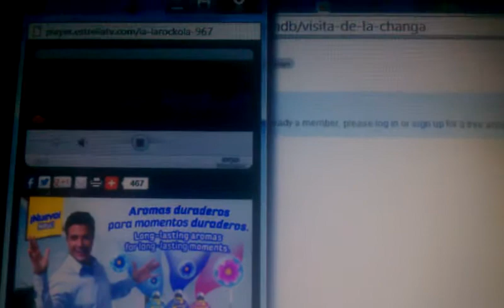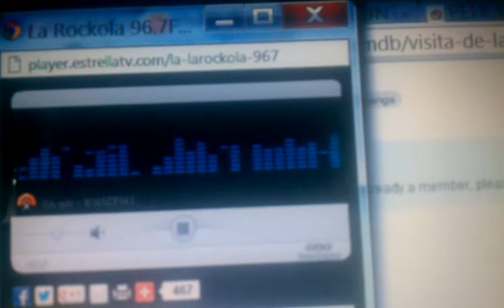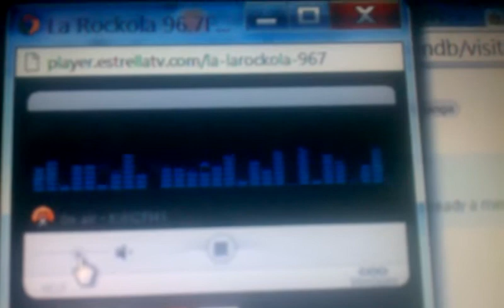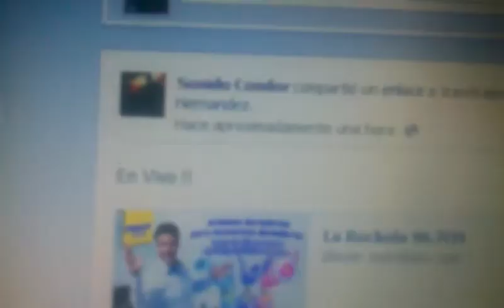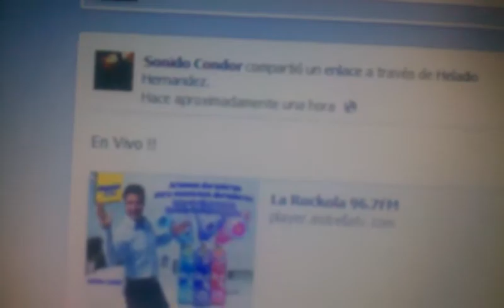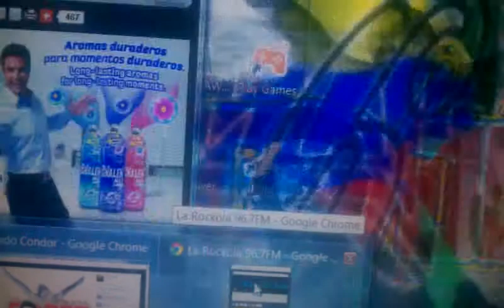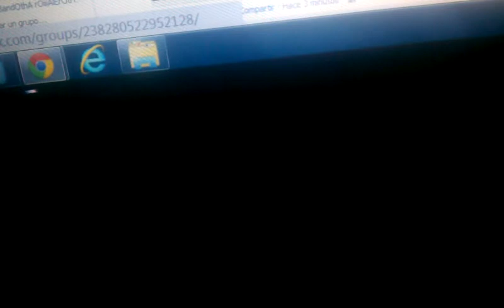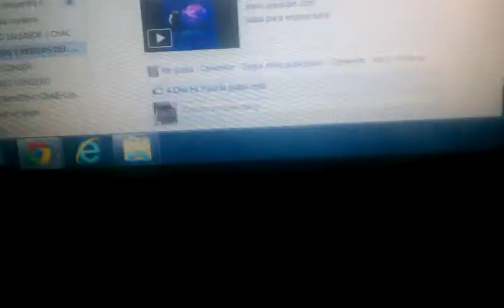SONIDO CONDOR EN LA ROCKOLA SANTANA CALIFORNIA